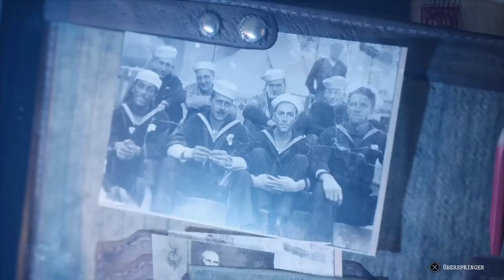The Sinking City Gameplay Deutsch #1 Ankunft in der Stadt des Wahnsinns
The Sinking City Gameplay Deutsch mit United Playground
Let’s Play The Sinking City Deutsch PS4 Pro mit Sooxzay von United Playground

The Sinking City ist ein Action Adventure Mystery Horror Spiel von Frogwares, inspiriert von den Werken des Horrorautors H.P. Lovecraft.

Als Privatdetektiv und Kriegsveteran Charles W. Reed sucht man in der fiktiven Stadt Oakmont, im US-Bundesstaat Massachusetts in den 1920er Jahren, nach Hinweisen für die schrecklichen Visionen, welche ihn plagen. Charles verwickelt sich dabei immer mehr in die Geheimnisse der mysteriösen Flutkatastrophe in Oakmont und versucht diesen auf den Grund zu gehen.

H.P. Lovecraft ist unter anderem bekannt für seine Horror Literatur, wie beispielsweise dem Cthulhu Mythos. Im Juni 2019 erscheint, nach dem bereits Call of Cthulhu, als Horrorspiel erschien, nun mit Sinking City ein weiteres Horrorspiel in Anlehnung zu Lovecraft’s Werken.